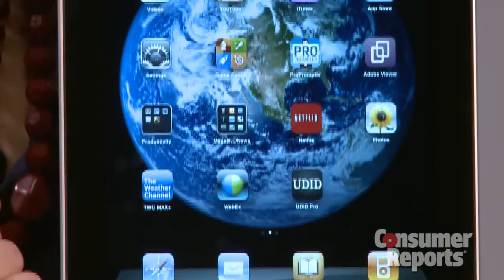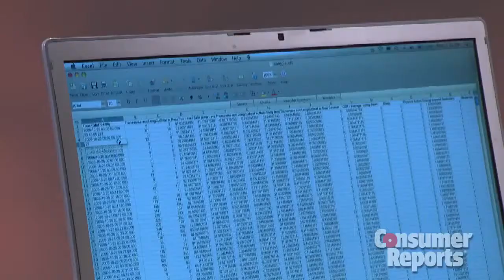Tablet vs. laptop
what do i need?laptop or a tablet? consumerreports channel on youtube gives you some advice on this. feel a bias? hit us with a comment